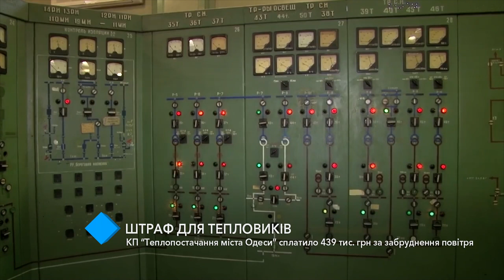КП "Теплоснабжение города Одессы" уплатило 439 тыс грн за загрязнение воздуха